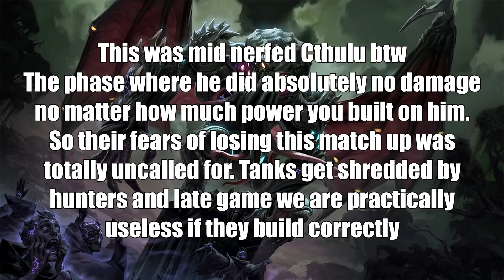Continuing To Bully My Friends In Custom Games ~ SMITE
Here's the second part of me being a scumbag to my friends in SMITE custom games. I mean, I could've gave them a chance and took it easy on them. But I don't hand pity out no matter what the circumstance. Listen here my cousin once broke his leg while we were playing on a trampoline and as he screamed in pain he looked to me and started begging for help. I merely stared at him in bewilderment and told him to stop acting like a grade A Charlie McSissypants and stand up. I mean the audacity this man had, to lay there with one perfectly good leg and ask ME for help? The nerve of some people man.
Anyways I hope you all enjoyed this little mash up of me torturing my friends. If you wish to see the extended cut without all the silly edits, then click the link below to head over to my Let's Play channel. I upload quite frequently there. But until the next video, I'll catch ya later my friends c: